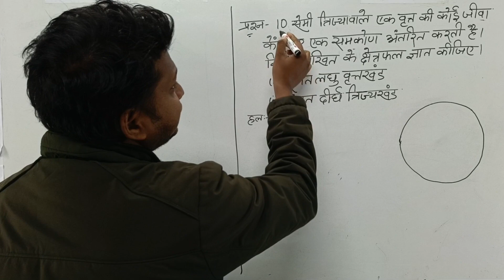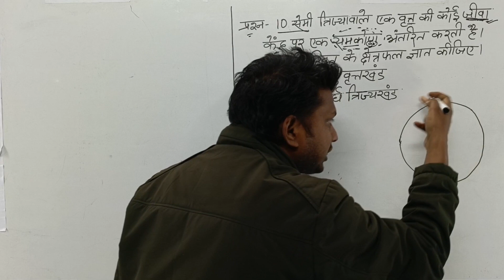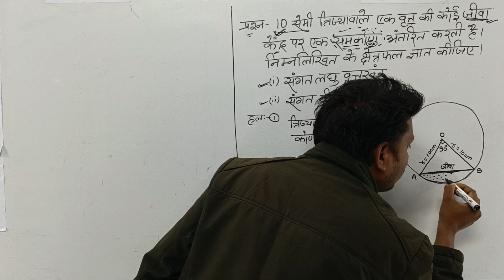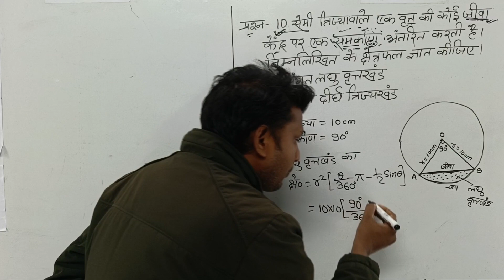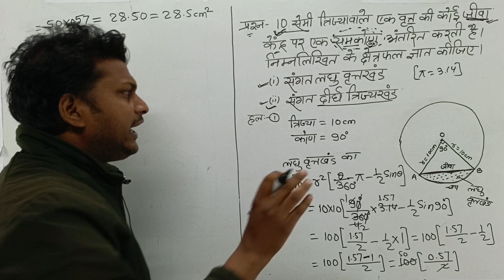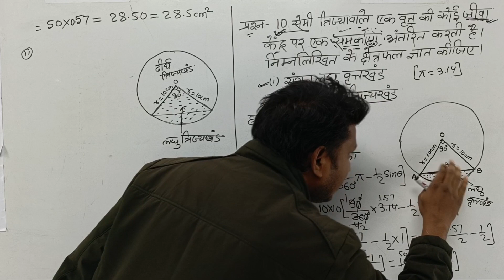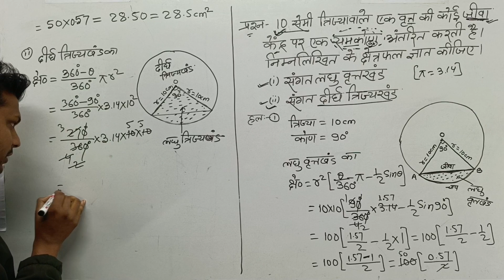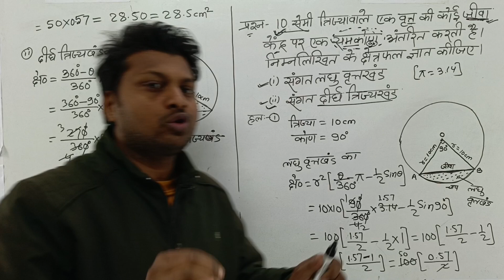10 सेमी त्रिज्या वाले एक वृत्त की कोई जीवा केंद्र पर एक समकोण अंतरित... math| वृत्तखंड त्रिज्यखंड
10 सेमी त्रिज्या वाले एक वृत्त की कोई जीवा केंद्र पर एक समकोण अंतरित... math| वृत्तखंड त्रिज्यखंड

ek ghari ki minat ki sui jiski lambai 14 cm hai. is sui dwara 5 minat mai rachit kshetrafal gyat kijiye

Related search
class 10 maths vrit se sambandhit kshetrafal
class 10 maths chapter vrit se sambamdhit kshetrafal
class 10 maths
 hindi medium
class 10 maths,
mathematics

सम्बंधित खोज
गणित 10
10th गणित
गणित कक्षा 10
कक्षा 10 ganit